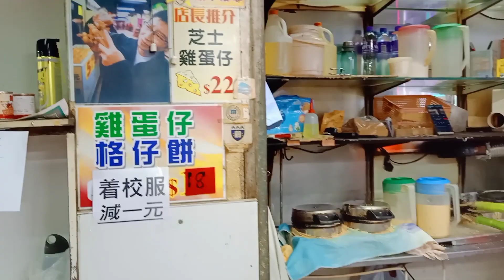Waffle maker |Street Food | Hongkong tour|Dez Simon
Ang Sarap ng Waffle Dito guys sobrang crispy!